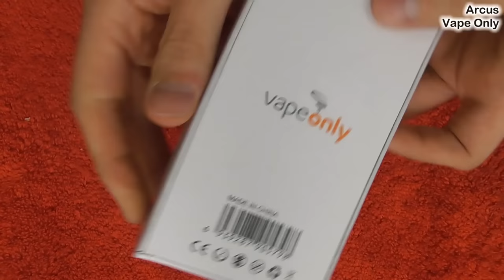Arcus Starter Kit from Vape Only + Giveaway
Hey guys check out this brand new vape kit from Vape Only it is called the Arcus and it has a 900mah battery with usb charging and it comes with a cool little clearomiser with 1ohm and 1.5ohm heads. You can restricted lung hit it or mouth to lung it.

If your in the UK check out:
writetovape.co.uk